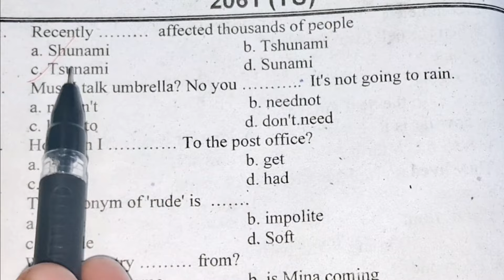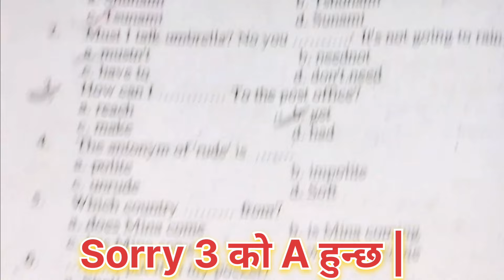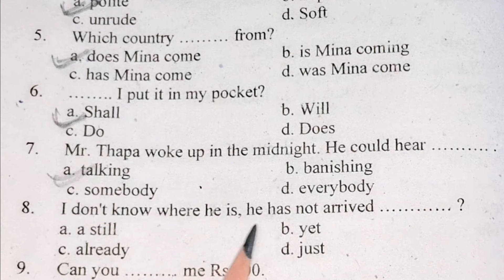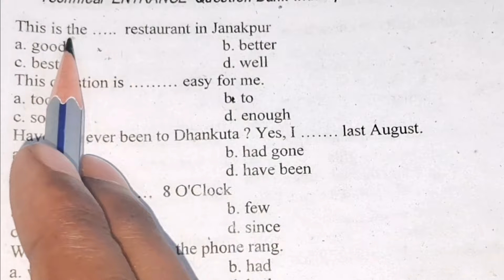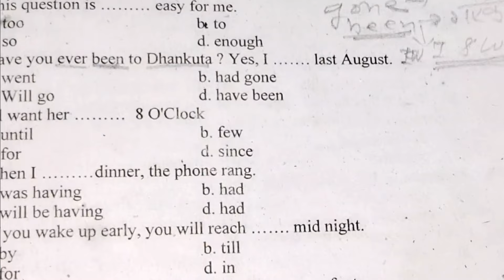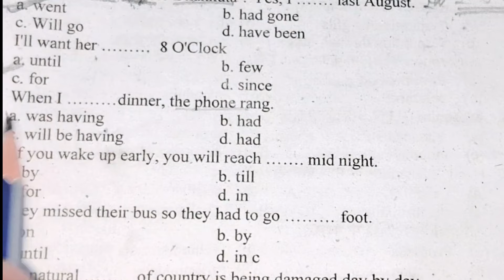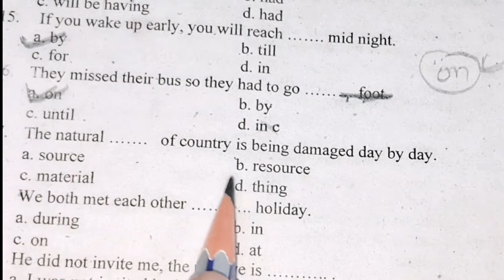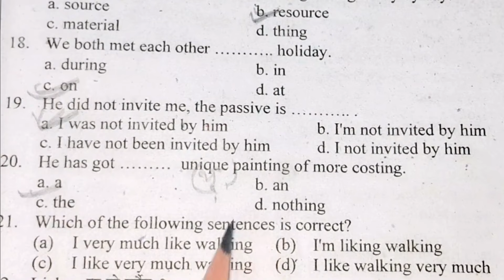Most Challenging 👌 CTEVT Entrance Exam Model Questions 2081❓️ Full paying ✔️ Nursing HA PHARMACY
TOP 30 Most Challenging 👌  CTEVT Entrance Exam Model Questions ❓️ Full paying ✔️ MCQ  @educationpm

00:00 Intro
00:30 Most Important MCQ

Most Important playlist For CTEVT Entrance Preparation

CTEVT Entrance Exam Model questions Full Courses 2080 / 2081 ✅️ ENTRANCE PREPARATION FOR PCL Nursing / HA PHARMACY , Forestry , Engineering
=PLWAmnaGdTRefoW7z24EksyNaJk2wIpMux

Science 🔝 CTEVT Entrance Exam Science Model Questions 2081  Full Courses Video 🤩 PCL Nursing, HA, Overseer, class 11:

ctevt entrance exam model question 2081 math